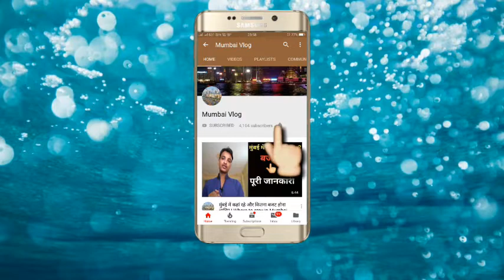Audition for tv serials-bollywood Movie and Web series in your city|Audition in Mumbai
hello friends is video me Audition kaha hote hai uski details aaoko kaise mile uske baare me bataya gya hai ye Audition ki jankari whatsapp group me milegi upcoming film bolllywood ya south film ads  web series tv serials isme jiske liye Auditions ho rahe honge uski jankari aapko milegi .
ummeed karta hu ke ye video bhi aap pehle ki tarah pasand karenge .
Thanks

Instagrame - iam_abhinavchaubey